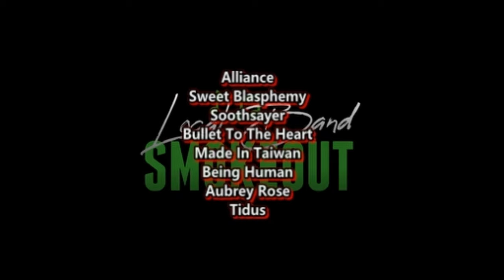VoB - The Other Side of Metalism ( Reaction / Review ) VOICE OF BACEPROT LIVE IN STUDIO